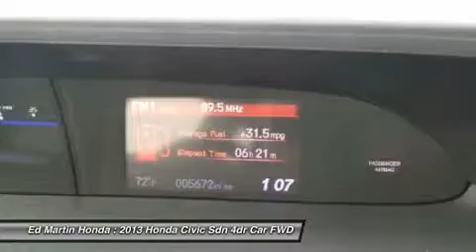2013 HONDA CIVIC SDN Indianapolis, IN 2AC5784A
2013 HONDA CIVIC SDN Indianapolis, IN
Stock# 2AC5784A

BOUGHT HERE AND SERVICED HERE!, HONDA CERTIFIED!, BALANCE OF FACTORY WARRANTY!, ONE OWNER LOCAL TRADE!, And SERVICED & COMPLETE DETAIL!!. Honda FEVER! Who could say no to a truly wonderful car like this stunning 2013 Honda Civic? This superb Honda is one of the most sought after used vehicles on the market because it NEVER lets owners down. Honda Certified Pre-Owned means you not only get the reassurance of a 12mo/12,000 mile limited warranty, but also up to a 7yr/100k mile powertrain warranty, a 150-point inspection/reconditioning, and a complete CARFAX vehicle history report.